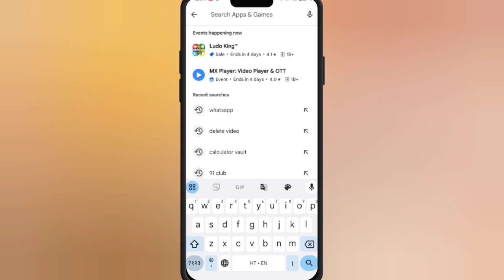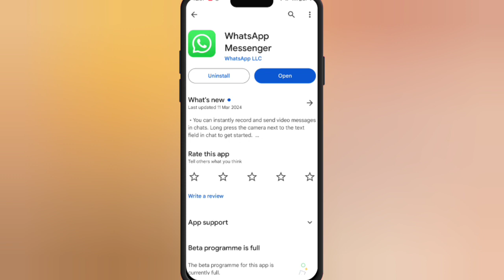whatsapp update kaise kare|whatsapp new update|how to update whatsapp|whatsapp new feature|prince